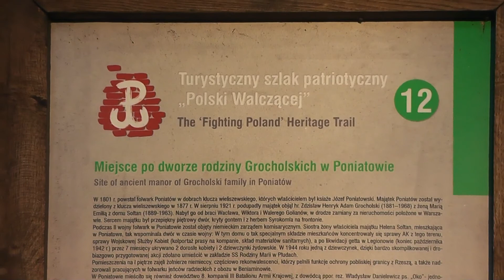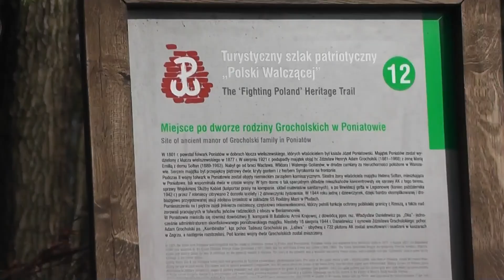Miejsce po dworze rodziny Grocholskich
Film autorstwa Filipa Piotrowskiego. Film zajął pierwsze miejsce w Konkursie "Chrzest Polski 966".